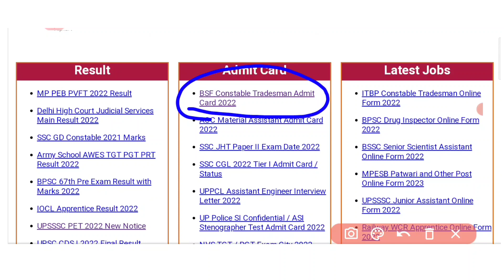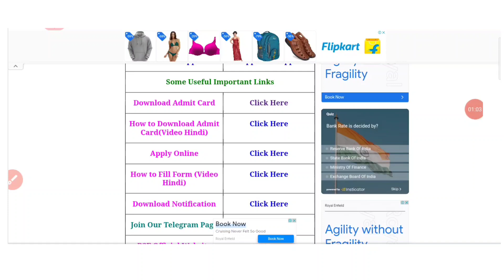BSF Tradesman Exam Date आ गया| BSF Exam Centre Syllabus || BSF Exam Date 2022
BSF trademan exam date 2022 | BSF trademan syllabus 2022 | BSF |  bsf tradesman exam date

BSF trademan online classes
BSF trademan expected cut off